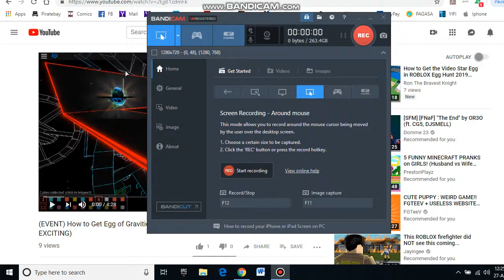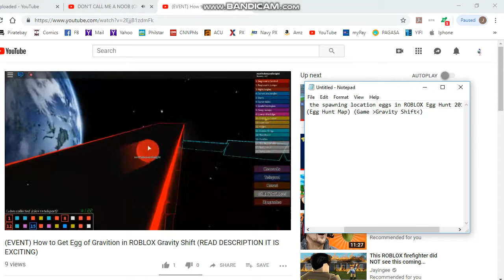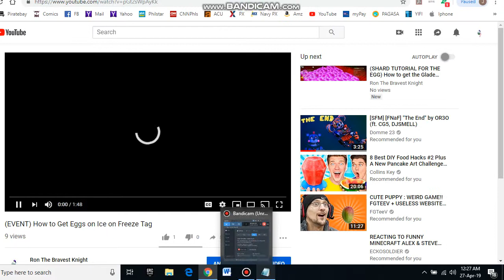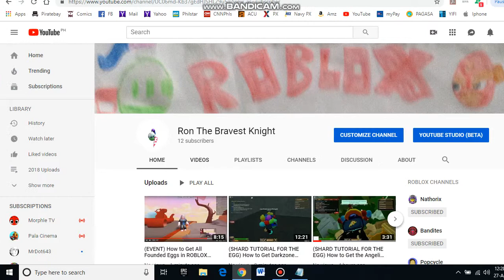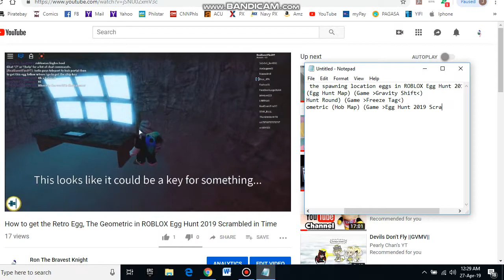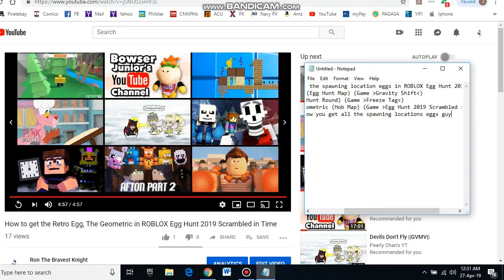(EVENT) How to Get all the Spawing Location Eggs in ROBLOX Egg Hunt 2019 Games